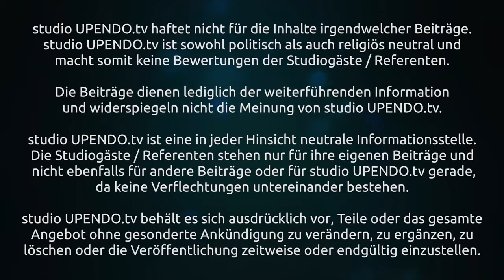standing rock austria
interview with Sabine SunTurtle & MedicineTurtle